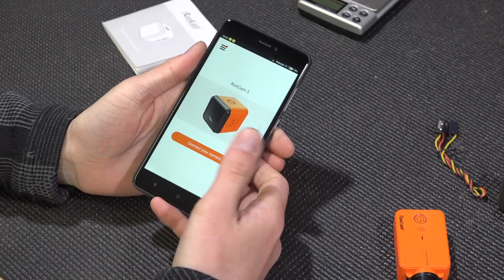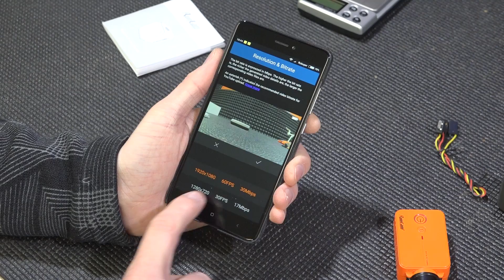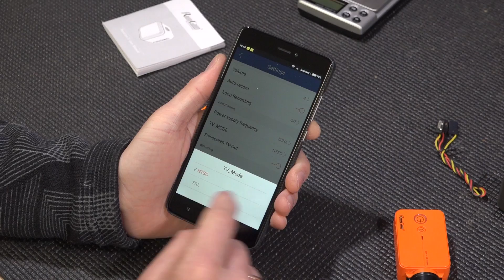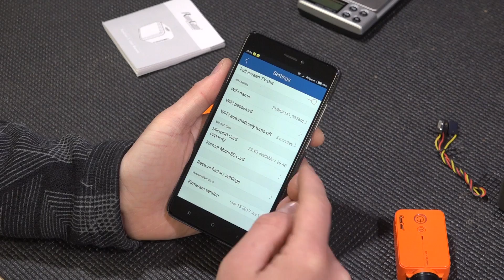Камера Runcam 3 ... Убийца GoPro session?